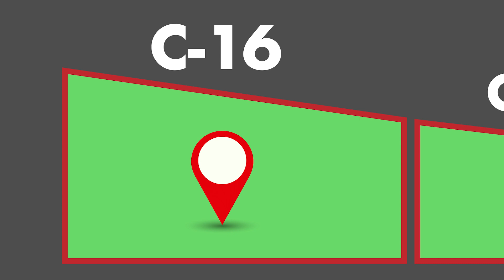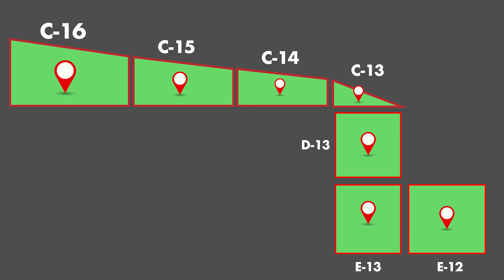CDA Sectors On margalla higway | Future of islamabad real estate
Here is our latest video about margalla highway in which we have explained the complete project of Margalla Highway aka Khayaban e Margalla. Also, we have explained its impact on Islamabad's traffic, Islamabad's real estate industry, and Investment opportunities related to Margalla highway Islamabad. Prime Minister Imran Khan has inaugurated Margalla highway on Monday 19th April 2021. Margalla Avenue will also be directly linked with Ring Road and CPEC route.